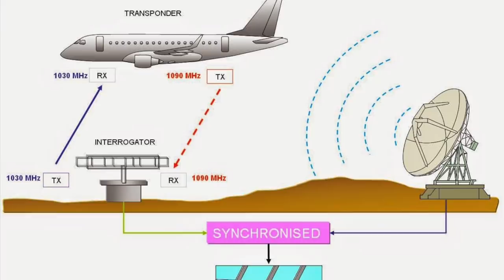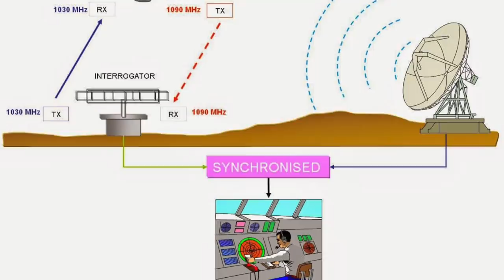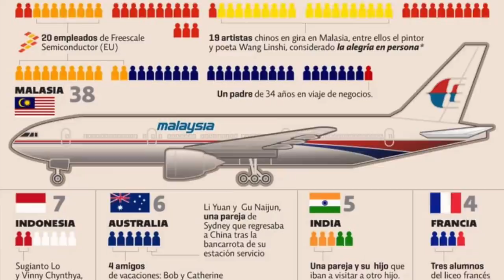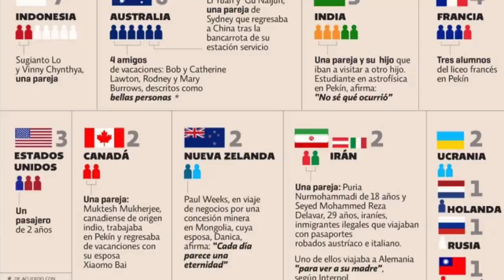UN MISTERIO DEL QUE NUNCA HABLÉ HASTA AHORA, me sigue perturbando cada que pienso en esto...😖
Los quiero :)!